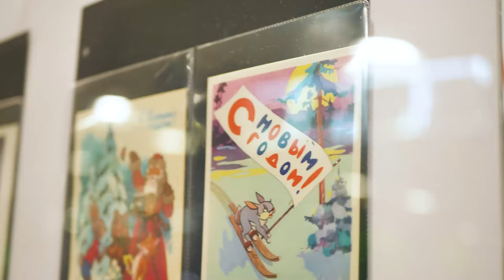Каким был Мишкопад 2023 🧸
Смотрим и вспоминаем самое доброе событие года